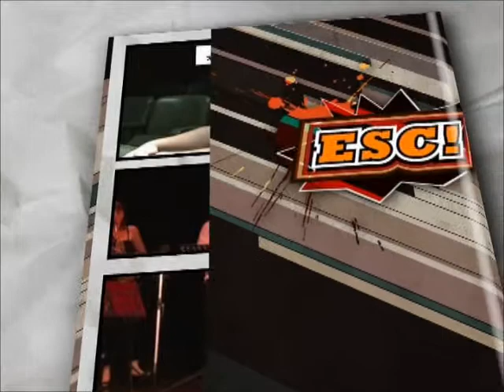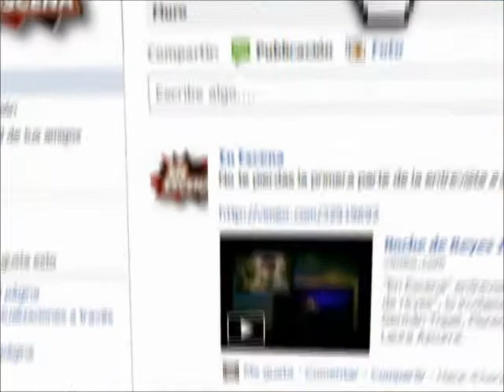En Escena programa 4 parte 1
En el cuarto programa de "En Escena", presentamos a "Ceremonia Secreta". Un cuento de Marco Denevi adaptado al teatro y protagonizado por Soledad Fandiño.
Por otro lado, enseñamos un mito griego adaptado en versión Opera con música Rock: "Narciso Opera Rock". De Mariano Taccagni y Damián Mahler.
En cuanto a la música exhibimos un show de género Klezmer perteneciente a la orquesta "Klezfiesta Buenos Aires Band".